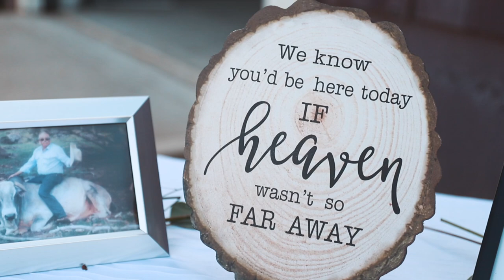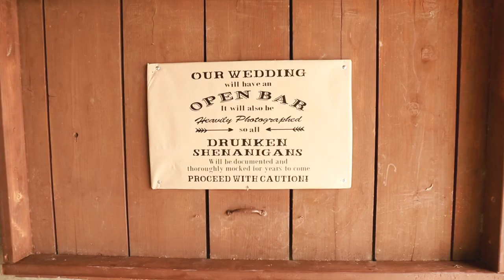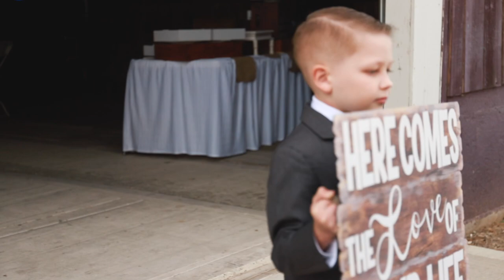Kyle And Aubrey Tash Wedding in Sacramento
This wonderful wedding was near Sacramento, California in October 2020.